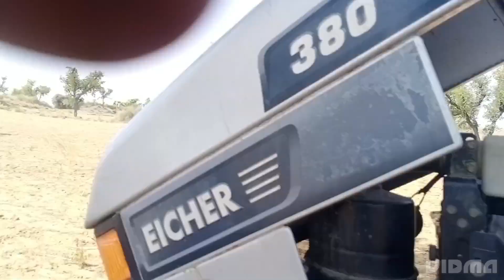आयसर ट्रेक्टर टेपिट कवर पेकिंग लिकेज कैसे ठीक करे